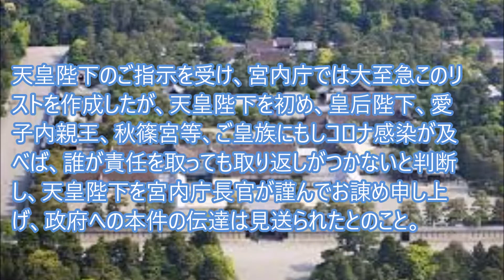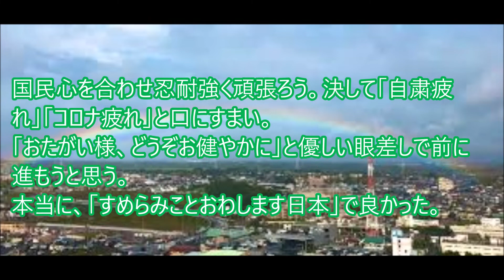陛下の大御心が国民の不安を和らげる日本だ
ある筋からの情報とあった。
今回の新型コロナウィルスによる学校閉鎖によって、低学年の子供を持つ国民のつらい負担に思いを致された天皇陛下は、宮内庁長官に、「全国の皇室関連施設で可能な限り子供達を預かれないか検討せよ」と指示されたとか。